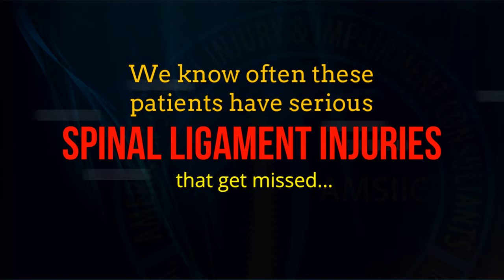Whiplash (Spinal Instability): Early Detection is the Key to Better Results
Spinal ligament injuries are a leading cause of Chronic Pain simply because the providers who are treating this injury do not even know that it is there.  The general public suffers needlessly as a result of this General Healthcare problem.  Today it is very important to work with Doctors who truly understand this condition.  At Spinal Kinetics it is our mission to eradicate the excessive levels or Misdiagnosis that occurs in this are of healthcare!